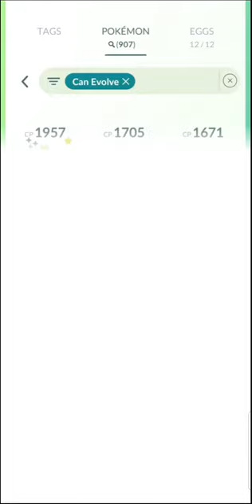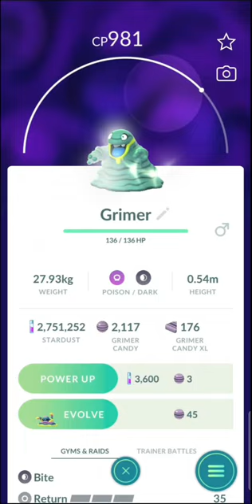pokemon go evolution